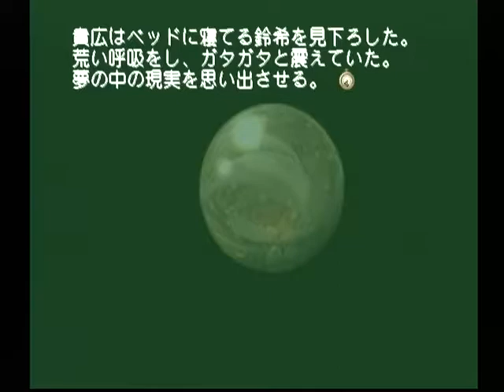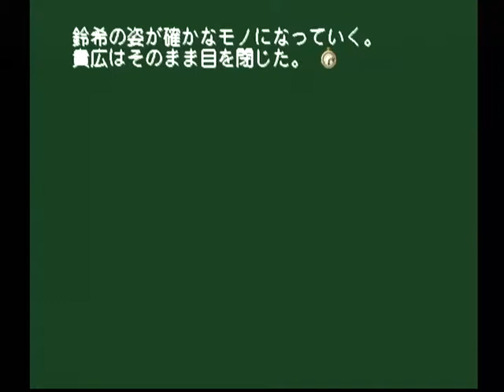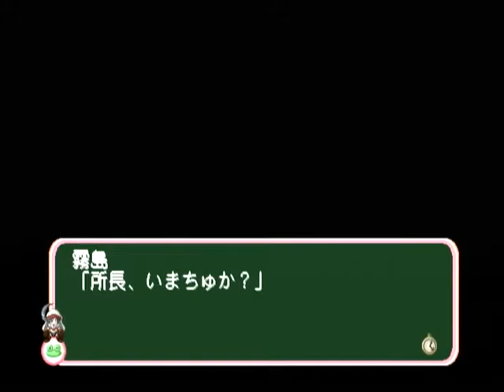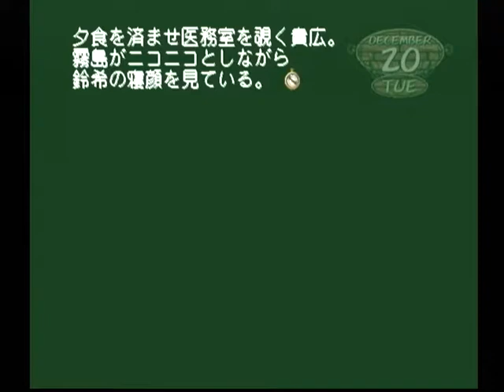【DC】モエかん ベストエンド Part１１４ 鈴希ルート ～でも、これは相当きついわよ 【スタートオンゲームズ】【スタゲー】【JAPAGE】